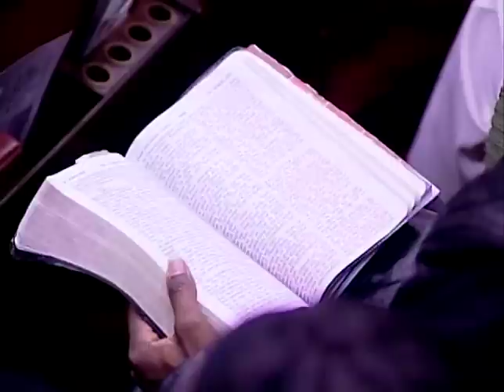PAstor Henry Wright War Stories